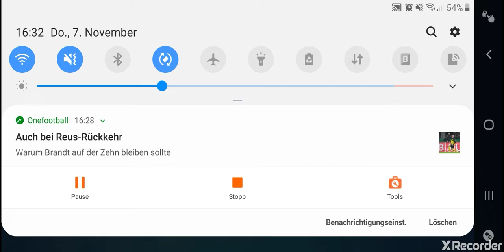Was geht Leute hier ein Neues Video